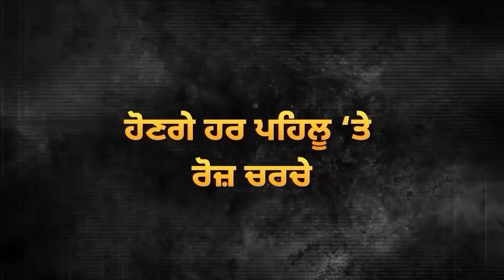Meeting ’ਚੋਂ ਲੜਦੇ ਲੜਦੇ ਬਾਹਰ ਆਏ ਕਾਂਗਰਸੀ, Gurjit Aujla ਕਰਦਾ ਰਿਹਾ ਮਿੰਨਤਾਂ | D5 Channel Punjabi